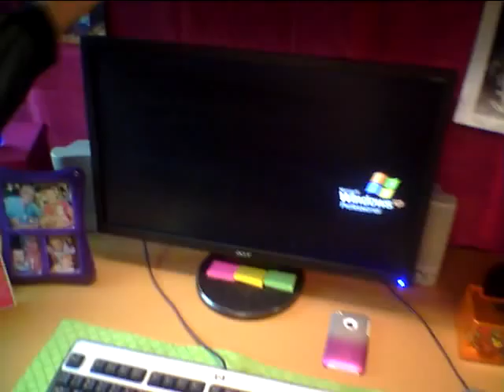What Did Shannon Do to the Office?!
Ryan and Trey walked into the office they share with Shannon and were a little surprised with the makeover...